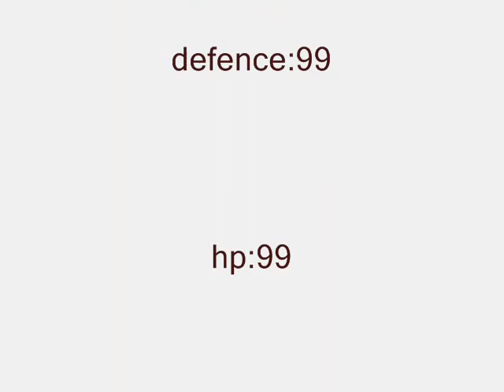clan wars white portal with dclaws and full dharoks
my level 123 in the white portal at clan wars. yes i know im a noob.

i do not own runescape i uploaded thise video for enetertainment persopes only.

they are copy right of warners music.